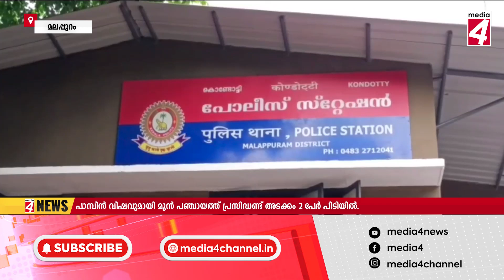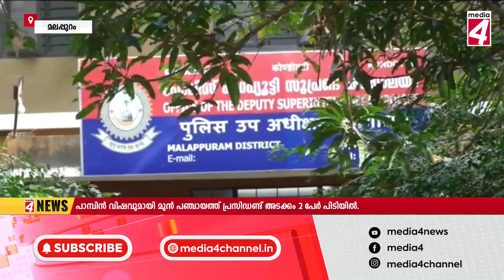രണ്ട് കോടിയോളം വില വരുന്ന പാമ്പിൻ വിഷവുമായി മുൻ പഞ്ചായത്ത് പ്രസിഡണ്ട് അടക്കം 2 പേർ പിടിയിൽ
രണ്ട് കോടിയോളം വില വരുന്ന പാമ്പിൻ വിഷവുമായി മുൻ പഞ്ചായത്ത് പ്രസിഡണ്ട് അടക്കം 2 പേർ പിടിയിൽ  വിപണിയിൽ 2 കോടിയോളം വില വരുന്ന പാമ്പിൻ വിഷവുമായി മുൻ പഞ്ചായത്ത് പ്രസിഡന്റ് അടക്കം 3 പേർ  പിടിയിലായി.